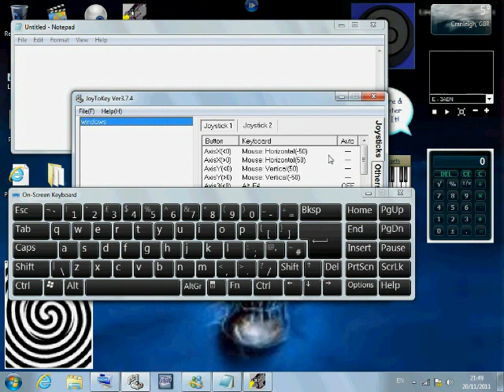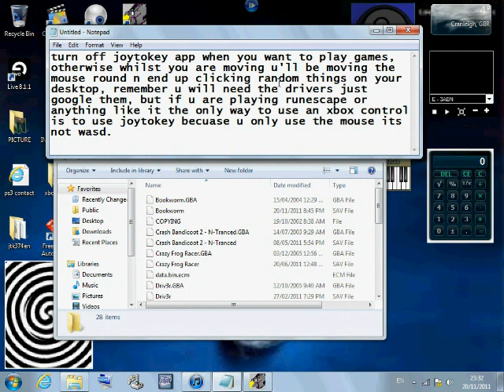using xbox 360 controller on pc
this video shows me using the xbox 360 controller on pc, this is my first video of me using 2 cameras 1 being my phone recording me and the other being the onscreen camera recording desktop and gameplay.

song: popcorn remix by fenix killa

joytokey (xbox control as mouse) is hard to configure so heres the download link for it and its all configured.

for gaming:
the wired xbox control  when u plug it in it should auto install if not google, xbox 360 controler drivers.

for wireless u'll have 2 buy an adapter i dnt think they cost that much.